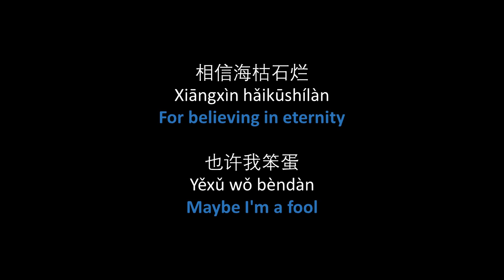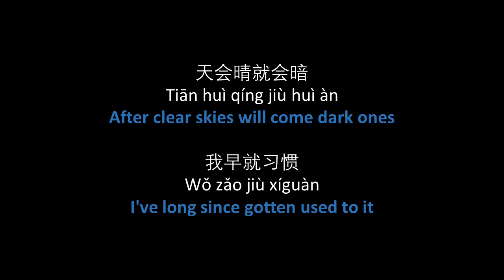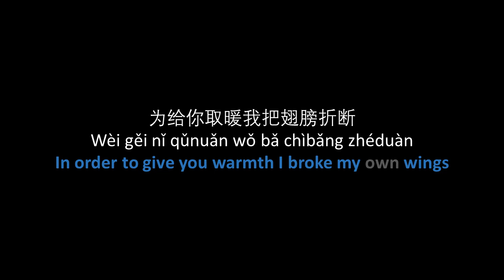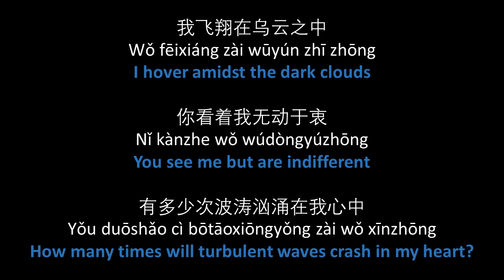李荣浩 - 麻雀 // Ronghao Li - Sparrow, lyrics, pinyin, English translation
Lyrics, pinyin, and English translation for the song 麻雀 (Má Què // Sparrow) by the singer 李荣浩 (Ronghao Li).